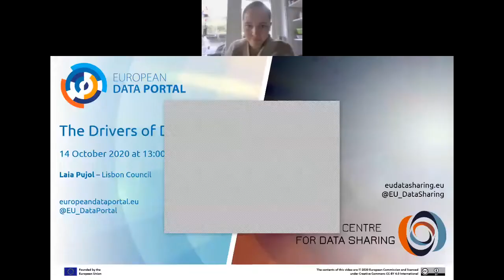Data Talk: Drivers for Data Sharing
On Wednesday 14 October 2020, the European Data Portal (EDP) and Support Centre for Data Sharing (SCDS) team hosted the Data Talks session on “Drivers of Data Sharing”. The team was joined by Laia Pujol, a researcher at the Lisbon Council, to discuss her research for the analytical report “From Regulation to Adoption: The Drivers of Data Sharing”.

In the session, Laia discussed:
1. Her research on factors behind governmental compliance towards data sharing and open data regulations;
2. How the region of Lombardy (Italy) implemented open data regulations at the local government level;
3. How her comparative analysis between public agencies in the oil and gas sector in the Netherlands and Norway and their approach to data sharing; and
4. Key take-aways for the audience in regard to regulation and adoption of open data and data sharing policies.

For more information about:
- The analytical report “From Regulation to Adoption: The Drivers of Data Sharing”